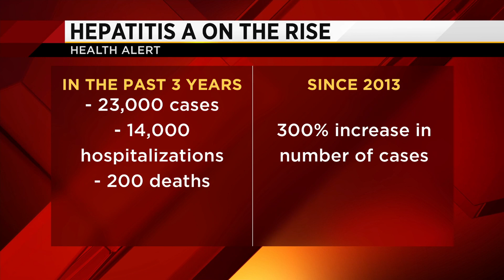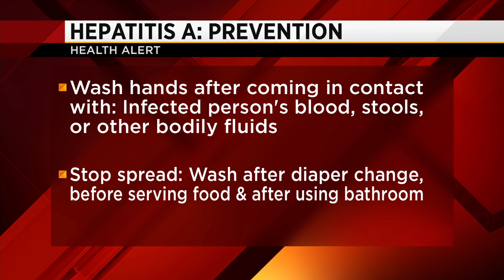Hepatitis A on the rise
Dr. Ajmal Hameed talks about disease prevention.